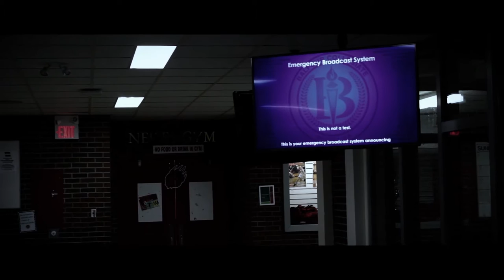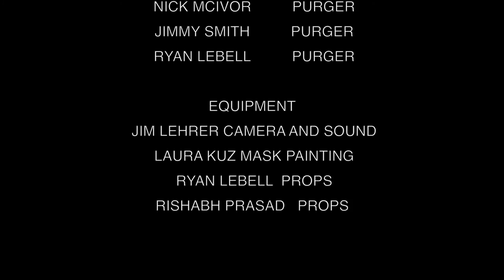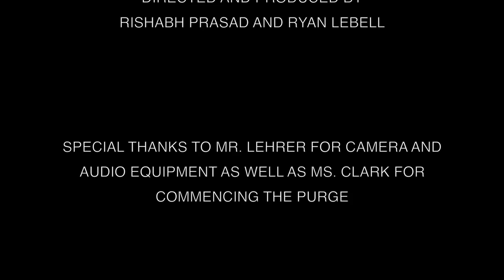The Purge Balfour [Short Film by Rishabh and Ryan]